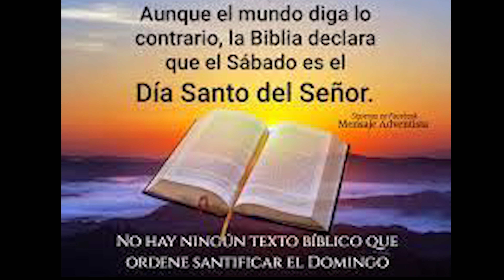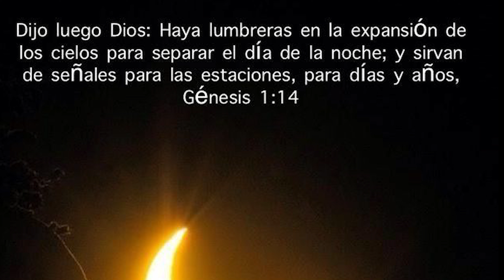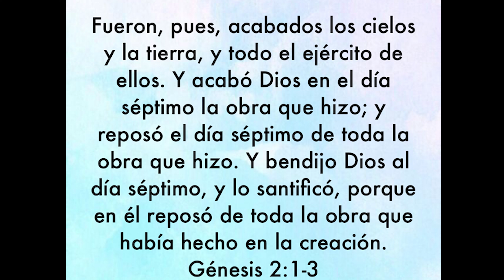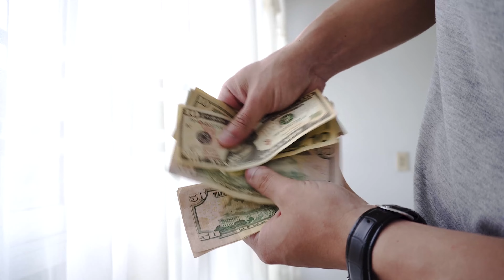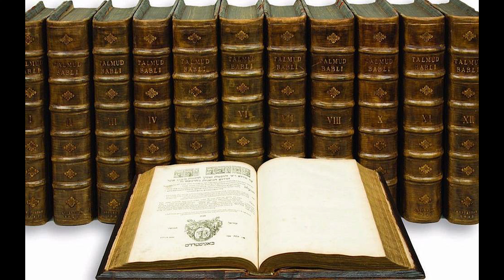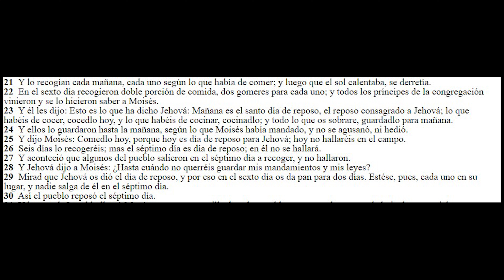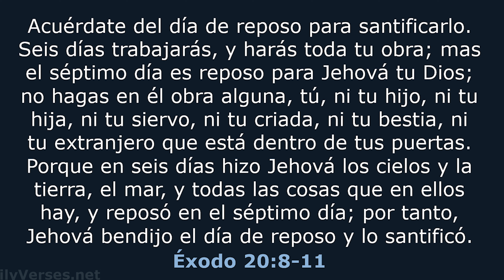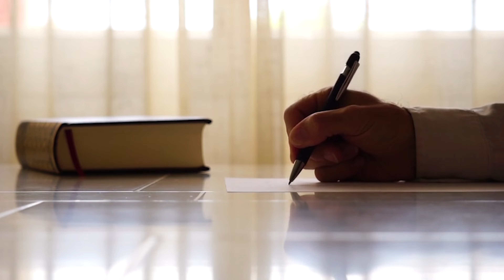¿Quién debe guardar el SHABAT (Sábado)?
Escudriñando las escrituras...